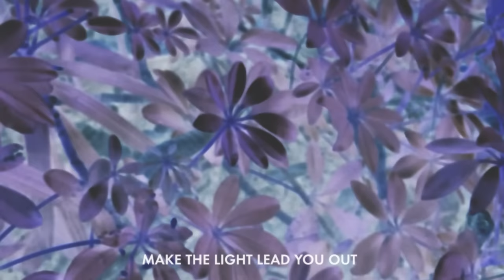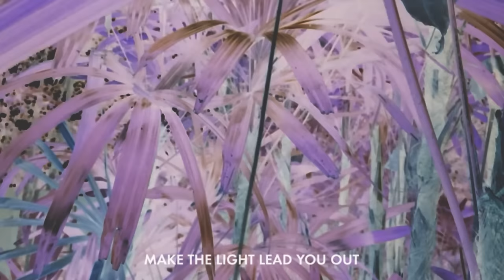José González - Leaf Off / The Cave (Lyric Video)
José González is on tour now!

The new album “Vestiges & Claws” is out now!

Credits:
Directed by Malin Johansson